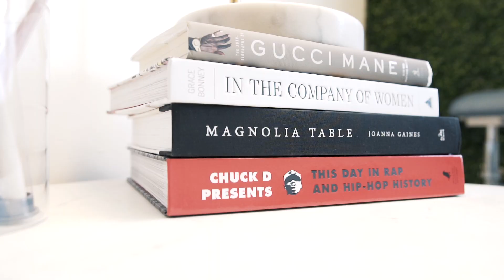Growing Pains Of A Dental Practice | EP. 12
In this episode the doctors are discussing the certain growing pains that they face as they are opening a new practice along with growing their current team.

➛Apply here: https:goo.gl/KAYvBn

South Loop Location:
1259 S Wabash Ave.

Streeterville Location:
353 E Grand Ave.